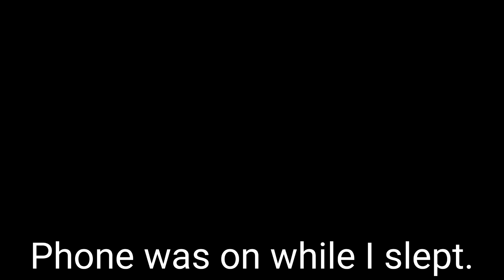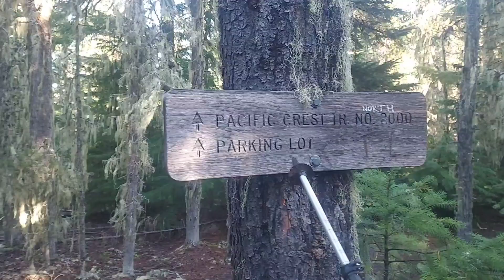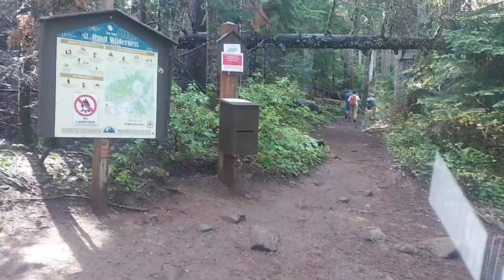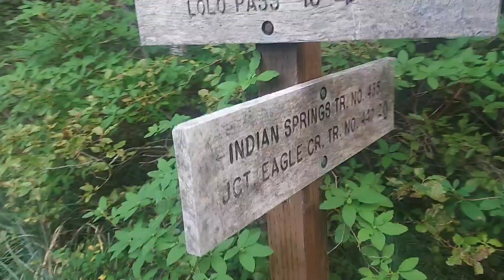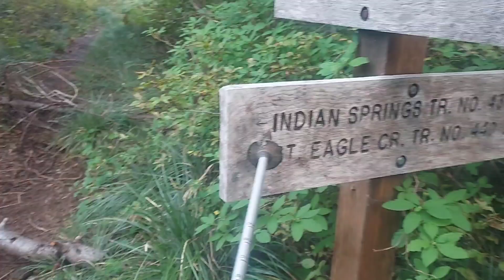109. PCT 2025 NoBo, mile 2109 - 2130, Ramona Falls, Sept 13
Rainy night, but it's a cool morning with some sun.
Did the side trip to see Ramona Falls.
Trail was busy with weekenders, section hikers, and a couple thru-hikers.
When I got to the Indian Springs trailhead I was surprised to have the camp area to myself!